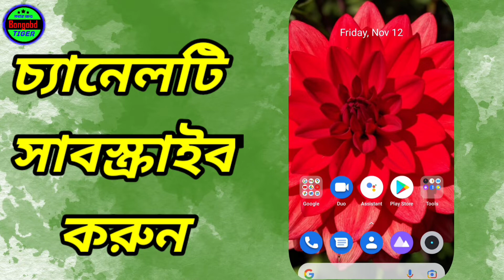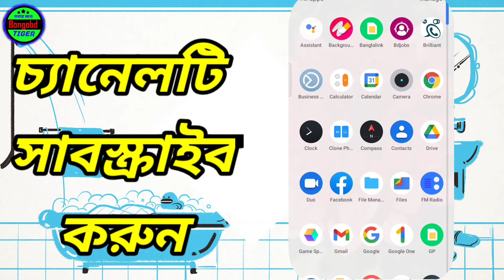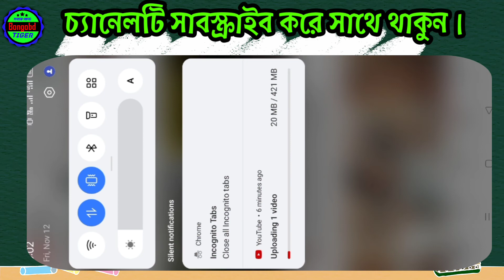Waiting For Wi-Fi Problem Solution|ইউটিউবে ভিডিও আপলোড হচ্ছে না|ইউটিউবে ভিডিও আপলোড না হওয়ার কারণ